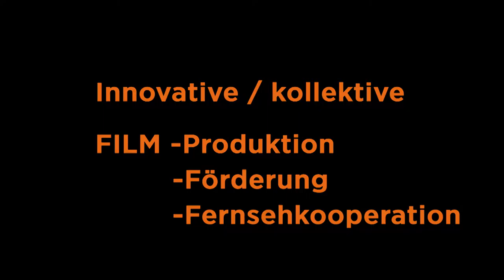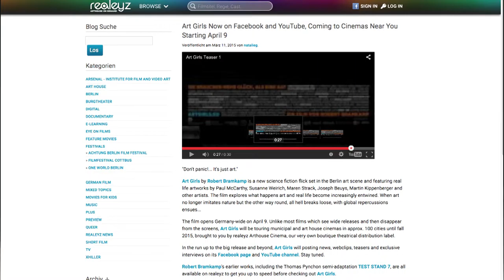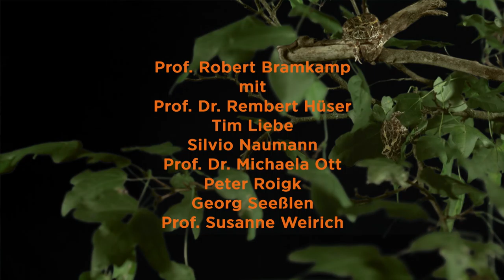IFM Kapitel 13 - Förderung, TV-Kooperation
Innovative / kollektive FILM -Produktion, -Förderung, -Fernsehkooperation